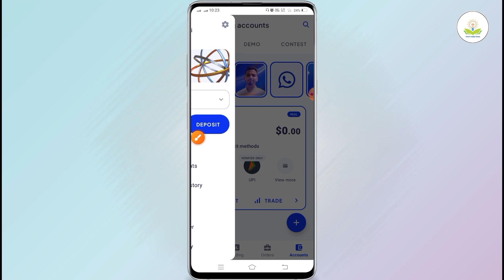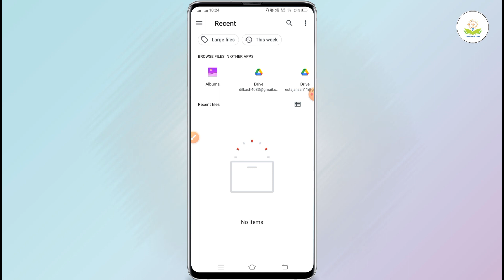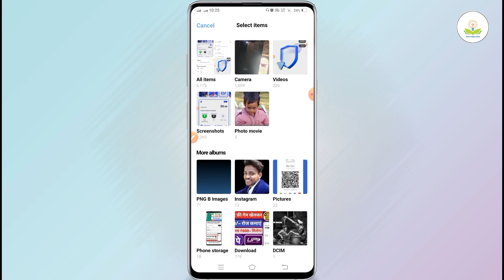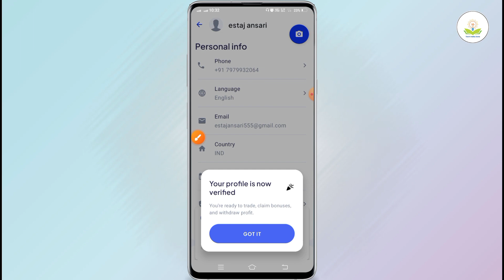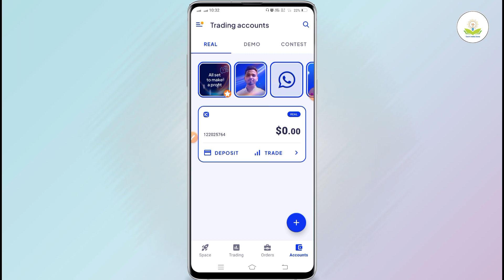octafx KYC verification | octafx me KYC kaise kare | octafx document verification kaise kare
About :- dosto maine aapko batay hi ki octafx me kyc kaise kare to mai umid karta hu video pasand aayegi

Your qureise
octafx KYC verification ,
octafx me KYC kaise kare ,
octafx document verification kaise kare,
octafx kyc verify,
octafx app me kyc kaise kare ,
octafx me kyc kaise karte hai ,
octafx app download kaise kare ,